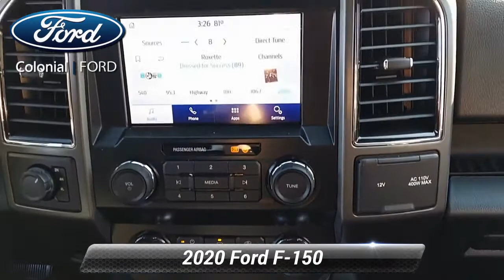Certified 2020 Ford F-150 XLT, Danbury, CT 18181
Colonial Ford

** 1 OWNER **, ** CLEAN CARFAX **, * 4 WHEEL DRIVE *, * 20 INCH WHEELS *, **FORD CERTIFIED PRE-OWNED**, * BLIND SPOT MONITORING *, MSRP $55,300, 10-Way Power Driver & Passenger Seats, 2-Bar Style Grille w/2 Minor Bars Painted Dark, 4.2" Productivity Screen in Instrument Cluster, ABS brakes, Accent-Color Step Bars, Auto-Dimming Rear-View Mirror, Black Running Boards, BLIS Blind Spot Information System, Body-Color Door & Tailgate Handles, Body-Color Front & Rear Bumpers, Body-Color Surround Grille w/Black Mesh Insert, Box Side Decals, Class IV Trailer Hitch Receiver, Cloth 40/20/40 Front Seat, Compass, Electronic Stability Control, Equipment Group 302A Luxury, Fixed Backlight w/Privacy Glass, Headlamps w/Dark Housing, Heated Front Seats, Illuminated entry, Leather-Wrapped Steering Wheel, LED Box Lighting, Low tire pressure warning, Power Glass Heated Sideview Mirrors, Power-Adjustable Pedals, Power-Sliding Rear Window, Pro Trailer Backup Assist, Rear Under-Seat Storage, Rear Window Defroster, Remote keyless entry, Single-Tip Chrome Exhaust, SiriusXM Radio, Soft Folding Tonneau Box Cover (Dealer Installed), Tailgate Step w/Tailgate Lift Assist, Tough Bed Spray-In Bedliner, Traction control, Trailer Tow Package, Upgraded Front Stabilizer Bar, Wheels: 18" 6-Spoke Machined-Aluminum, Wheels: 20" Unique Premium Tarnished Dark Painted, XLT Black Appearance Package, XLT Power Equipment Group, XLT Sport Appearance Package.Certified. Ford Gold Certified Details:* Powertrain Limited Warranty: 84 Month/100,000 Mile (whichever comes first) from original in-service date* Limited Warranty: 12 Month/12,000 Mile (whichever comes first) after new car warranty expires or from certified purchase date* Roadside Assistance* 172 Point Inspection* and 22,000 FordPass Rewards Points to use toward first two maintenance visits* Transferable Warranty* Vehicle History* Warranty Deductible: $100Odometer is 672 miles below market average!Price excludes taxes, fees, and dealer conveyance fee of $499. See dealer for details.2020 10-Speed Automatic XLT F-150 4WD Ford 18/23 City/Highway MPG 2.7L V6 EcoBoost Clean CARFAX. Oxford White CARFAX One-Owner.

[RLVID:1216:0d457b0db15162d3:eafbc450b65871b5:1]